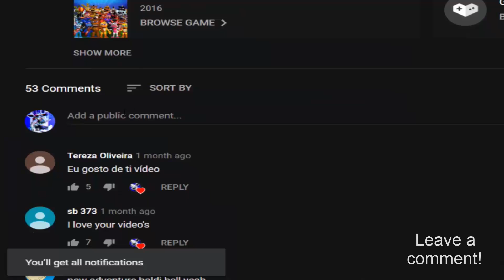FNaF AR Adv Frosted Freddy in FNaF World! Remastered! (Mod)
Adv Frosted Freddy - FNaF World Mod v2 made by: ZBonnieXD!

Credits:
- FNaF by: Scott Cawthon
- Mod by: ZBonnieXD
- C4d Port: kaua16gamer